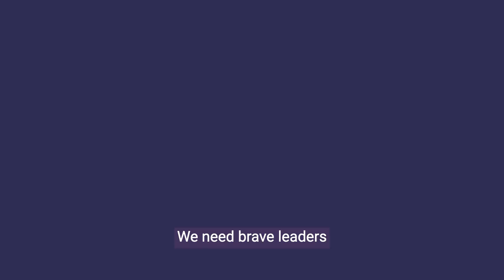CISL Impact Story - Paula Quazi - teaser